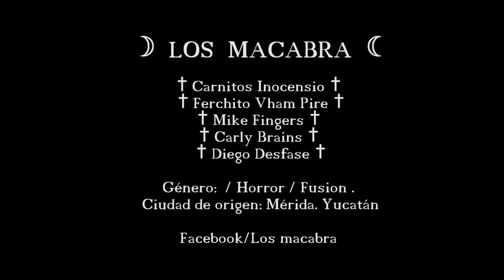Los macabra - Trick or Treat | LA CASA DE ÁGATA 2015 | Scary Kids MX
Con un sonido original y limpio, Los Macabra se siguen consolidando ante el público meridense, que ésta noche del 18 de Julio 2015, puso a bailar a los asistentes del Tapanco.
Mickey, Carlos, Fercho, Carly y Diego, han logrado una unión más allá del grupo, son una familia Macabra que disfruta de tocar para todo aquel, que desee bailar a otro compás.

Edición y grabación.